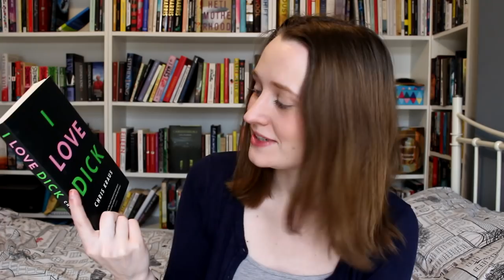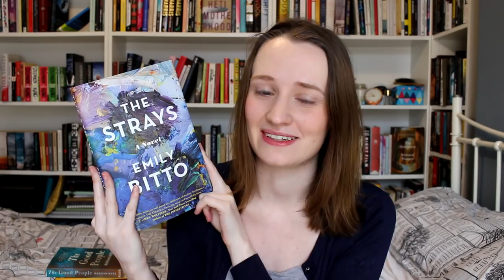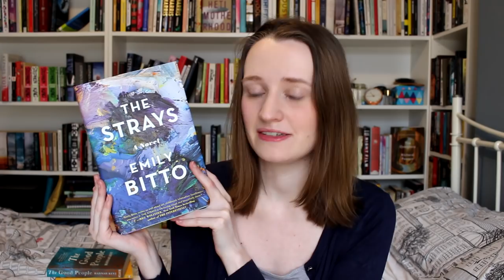Dark Fiction by Women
A Girl is a Half-Formed Thing by Eimear McBride